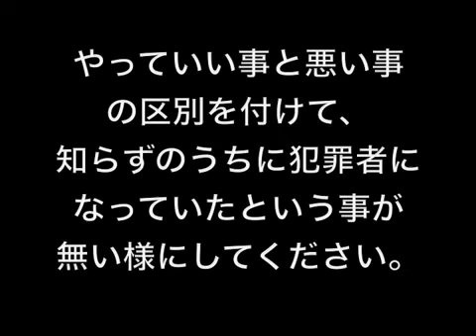集団ストーカーに郵便物を送りつけられた世直し系YouTuber。悪質なイタズラはやめてほしいです